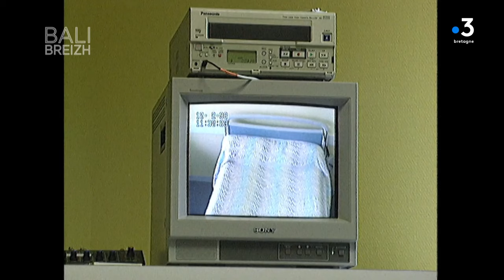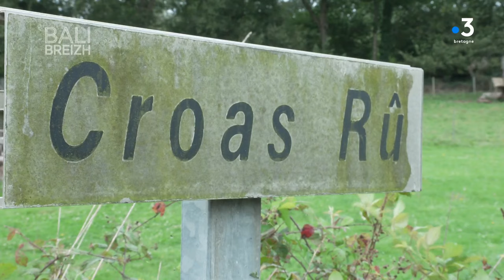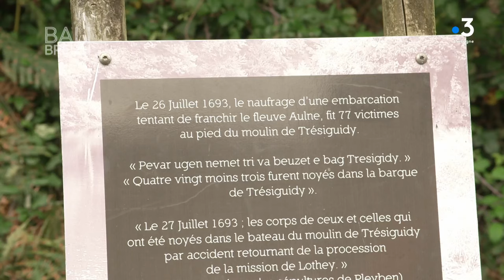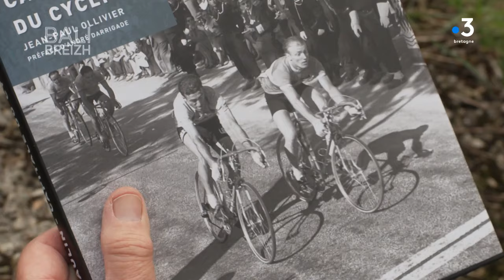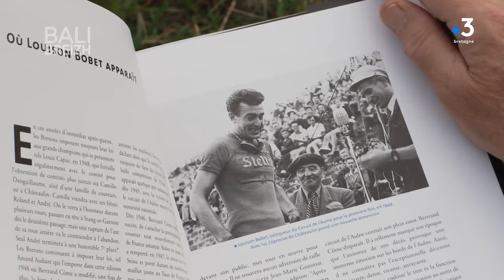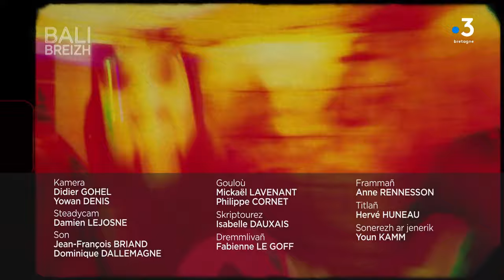Bali Breizh e bro Rouzig / dans le pays Rouzig 3/4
Trede abadenn Bali Breizh er C‘hastellin.

En hec’h ostaleri Dadivazi eo eo degemeret Goulwena gant Uriell Etienne. Mil micher he deus graet Uriell a-raok delc’her ostaleri : komedianez, kenedourez, labourat en ur glinikenn, un ti evit ar re gozh, skol Diwan Kastellin, koñversioù, ambulañsoù… E penn an « Dadivazi » emañ abaoe 2017 : ouzhpenn kinnig boued eus ar vro e vez a bep seurt abadennoù eno. Komz a ra deomp eus he zad Guy Etienne hag a oa neropsikiatrour en ur greizenn epilepsiezh e Kastellin. Bet e oa ivez krouer an embannadurioù Preder ha skrivet en deus meur a c’heriadur.

Ober peñse en dour dous ? Biskoazh kement all a gav deoc'h ! Koulskoude e oa bet ur pezh hini war ar stêr Aon e Pleiben e 1693. Kelaouadenn.

E Skluz ar Stêr Aon e Kastellin ec’h en em gav Thelo gant Lena Kerhoas. Reiñ a ra kentelioù dañsal e kelc’h Alc’houederien Kastellin. Diskouez a ra deomp dilhad kozh ha brav ar merc’hed er vro. Kelennerez brezhoneg eo ha dedennet gant al lennegezh e brezhoneg : anv zo ganti eus Jakez Riou eus Lotei…

Dañsoù bro Gastellin n'int ket gwall anavezet. Desket e vezont e kelc’h Alc’houederien Kastellin evel just. Kelaouadenn.

« Traoù kozh Kastellin » zo ur gevredigezh da viret ha gempenn mekanikoù kozh. Alain Le Gouill a gomz da Goulwena diwar he fenn. Meur a fest a vez kinniget ganti : Gouel an Eost, Fest ar soubenn, pourmenadennoù gant solex…

Prezidant Boukloù ar stêr Aon eo Alain Le Gouill. Istor Tro ar Stêr Aon ha Boukloù ar stêr Aon a gont deomp. Kelaouadenn.

Troisième émission Bali Breizh à Châteaulin.

Dans son bistrot culturel et restaurant « Dadivazi, Uriell » Etienne reçoit Goulwena. Avant de tenir cet établissement, elle a exercé de nombreuses professions : comédienne, esthéticienne, employée en clinique, maison de retraite, école Diwan, commerces divers, ambulances… Elle raconte aussi l’œuvre de son père, Guy Etienne : il était neuropsychiatre à Châteaulin, fondateur des éditions en breton Preder et auteur de nombreux dictionnaires spécialisés en breton.

Le 26 juillet 1693, 77 jeunes paroissiens périrent dans le naufrage d'une barge à Trésiguidy dans l’Aulne qui n'était pas encore canalisé, sur le territoire de Pleyben, au retour d’une mission à Lothey.

A l’Ecluse de l’Aulne à Châteaulin, Thelo rencontre Lena Kerhoas. C’est une des animatrices des cours de danses de Alc’houederien Kastellin. Elle nous montre de beaux éléments de costumes traditionnels de femmes de Châteaulin. Elle est enseignante de breton de profession et s’intéresse particulièrement à la littérature en breton : elle a étudié l’œuvre de Jakez Riou de Lothey.

Les danses traditionnelles de Châteaulin, en pays Rouzig, ne sont pas très connues. Elles sont enseignées au cercle celtique Alc'houederien Kastellin.

« Traoù kozh Kastellin » est une association pour la sauvegarde du patrimoine agricole et de la mécanique ancienne. Dans un hangar rempli de machines, Alain Le Gouill la présente à Goulwena. L’association organise aussi divers événements : Fête de la Moisson, Fête de la soupe, promenades en solex…

Alain Le Gouill est le président des Boucles de l'Aulne. Dans un reportage, il nous raconte l’histoire cycliste de Châteaulin, autour du Circuit de l'Aulne puis des Boucles.

Profil : @france3bretagne